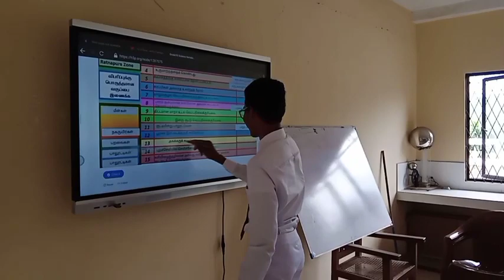h5p... with e Nenapiyasa @ sci class Ratnapura